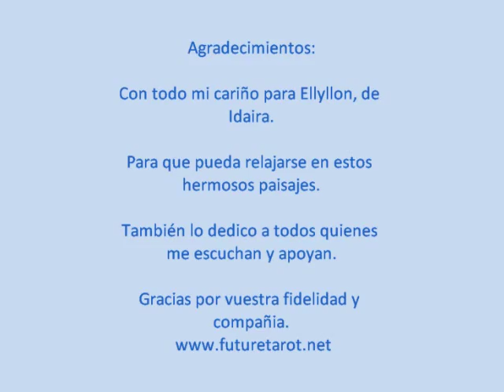Paisajes fantasticos para Ellyllon de Idaira